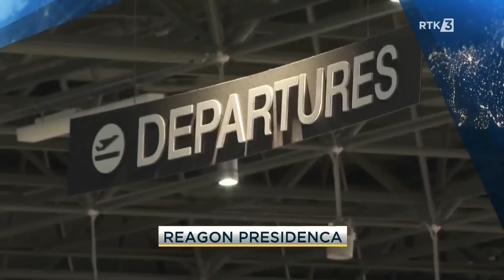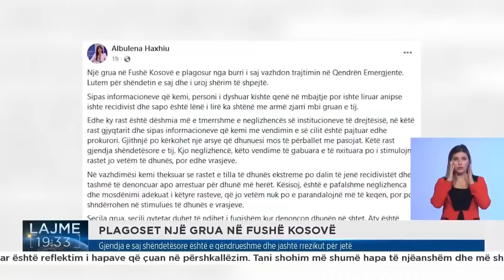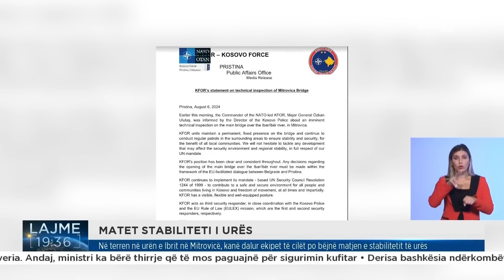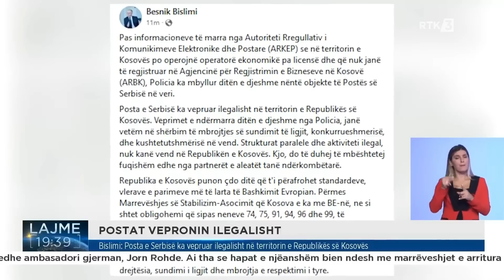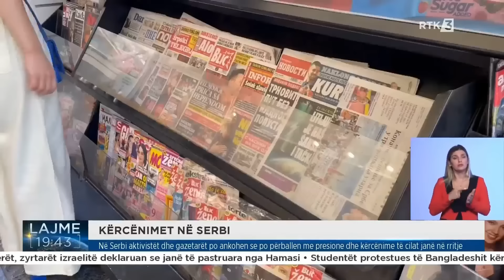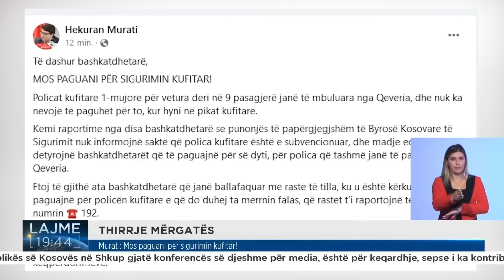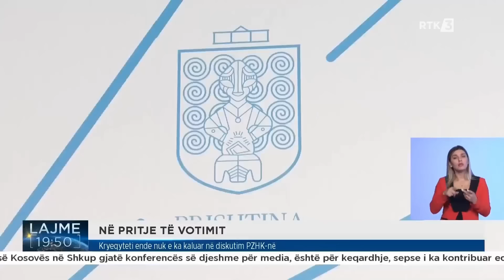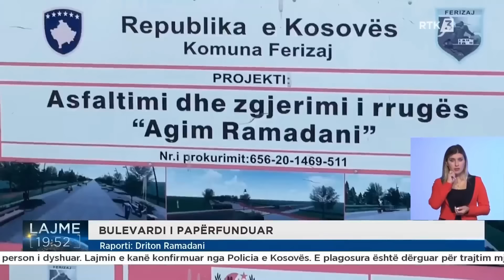Lajmet qendrore 06.08.2024